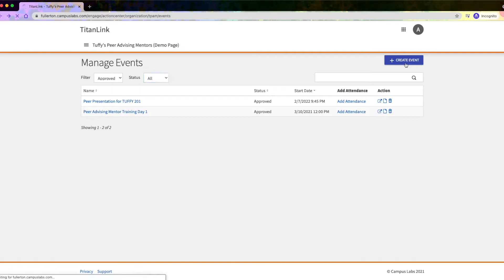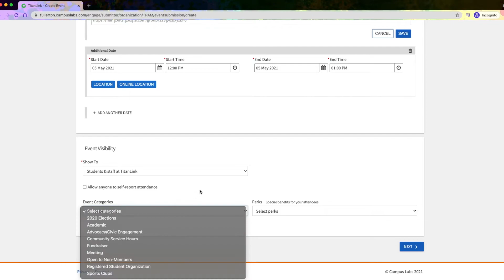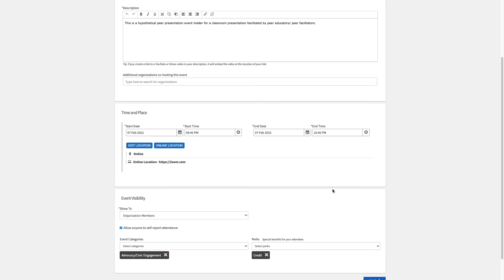TitanLink Events Part 1: Creating and Editing Events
Learn more about how to create and modify events in TitanLink for your student organization or campus department!